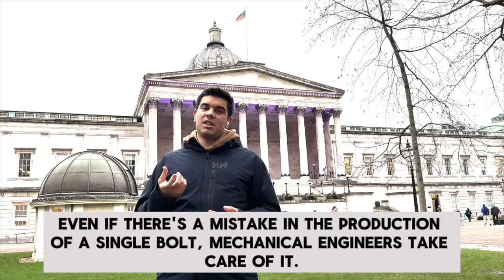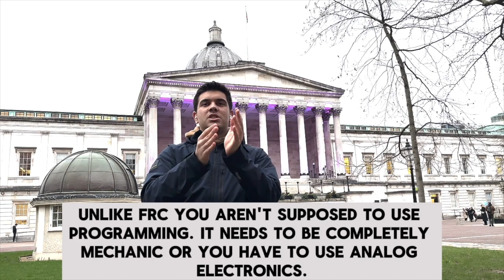AlumnARC Talks Episode 1: Hasan Kaya Güneri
The first episode of our series AlumnARC Talks is out! With this series, you'll get to see what the lives of our alumni look like in their universities as well as how their FIRST experience has influenced their journey through college, accompanied by a brief introductory lecture about their areas of study. Our first alumni is Hasan Kaya Güneri studying at UCL, England.